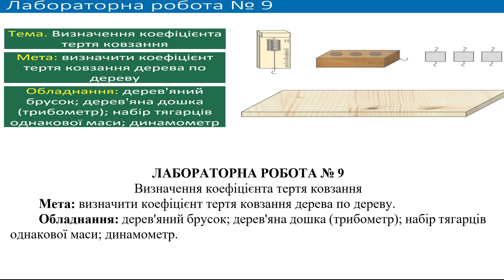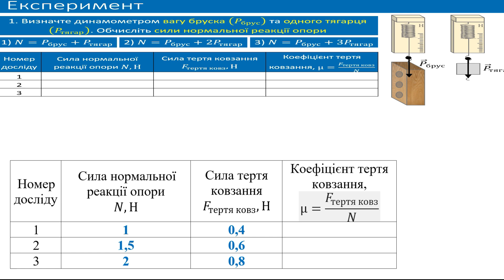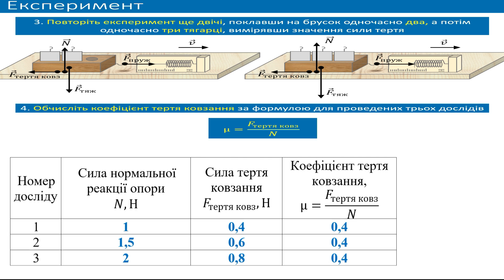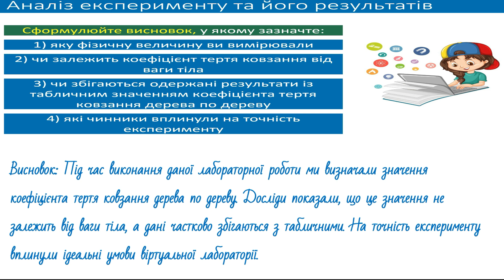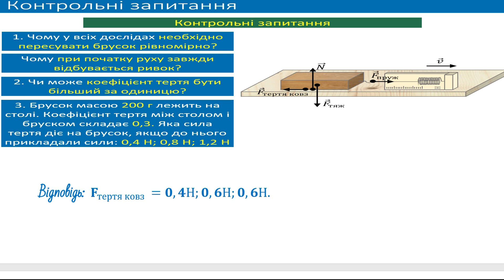ГДЗ, 7 клас, лабораторна робота №9. Визначення коефіцієнта тертя ковзання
Визначення коефіцієнта тертя ковзання
Мета: визначити коефіцієнт тертя ковзання дерева по дереву.
Обладнання: дерев'яний брусок; дерев'яна дошка (трибометр); набір тягарців однакової маси; динамометр.